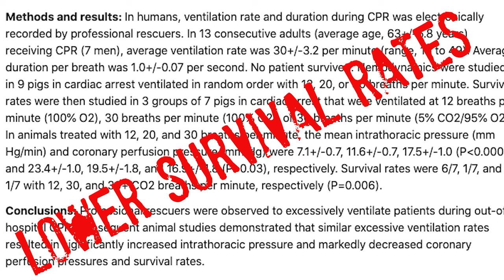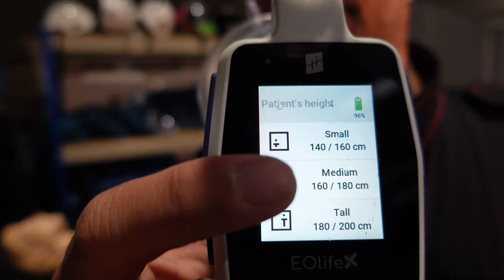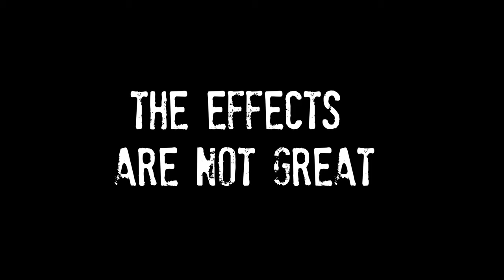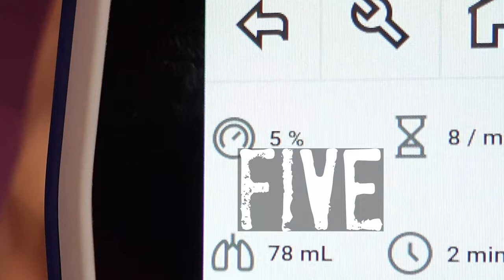Hyperventilation during CPR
From the 18th century we know that hyperventilation may jeopardise the cardiopulmonary resuscitation, so why we are still killing our patients by squeezing the bag too firmly? And how we can prevent this?

A. Khoury: Evaluation of BVM Ventilation in Manikin Studies

A. De Luca: Reliability of manikin-based studies: an evaluation of manikin characteristics and their impact on measurements of ventilatory variables

A. Khoury: Ventilation feedback device for manual ventilation in simulated respiratory arrest: a crossover manikin study